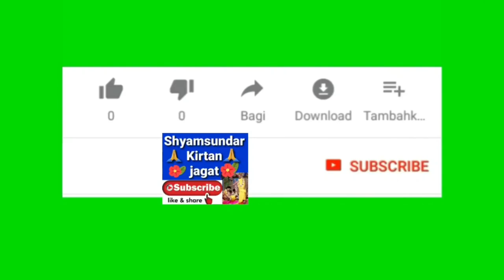কীর্তন ভাব সম্রাট - পতিত পাবন দাস বাবাজী মহারাজ // 9647449569 //